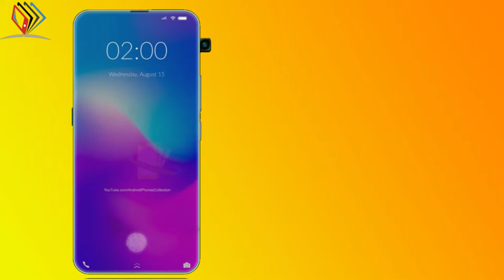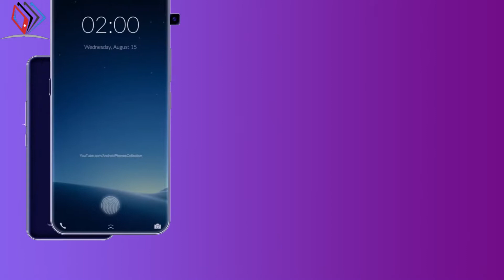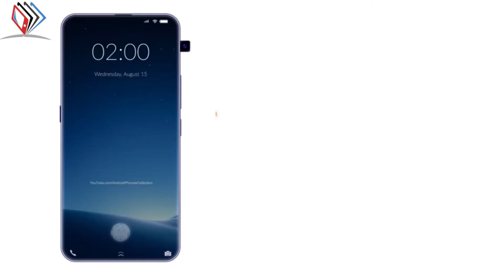Vivo V17 pro- Price, Specification, Launch Date In India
Unbox Chayan